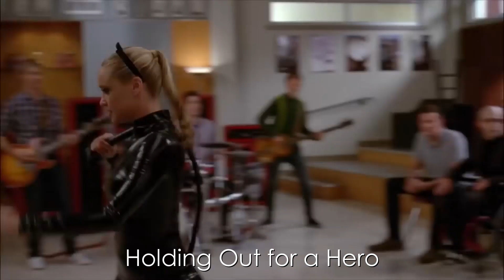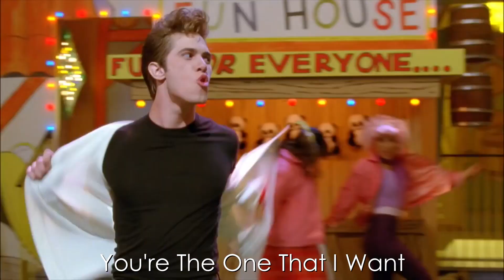My Glee favorites - Part 4 (Marley, Jake and Ryder)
These are my favorite solos, duets & group performances of each Glee character. Part 4 is Marley Rose, Jake Puckerman and Ryder Lynn.
My favorites change every month basically so don't take this too seriously. :)